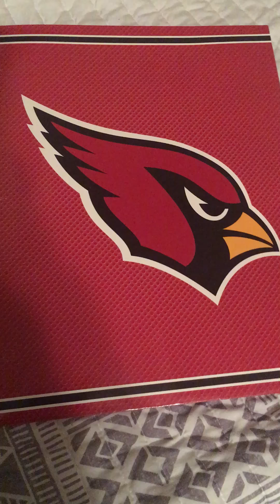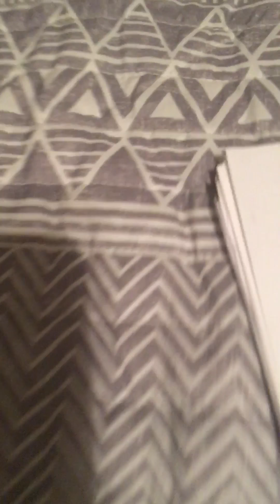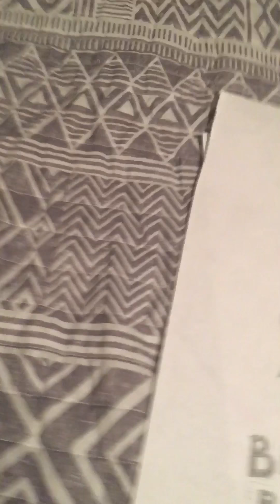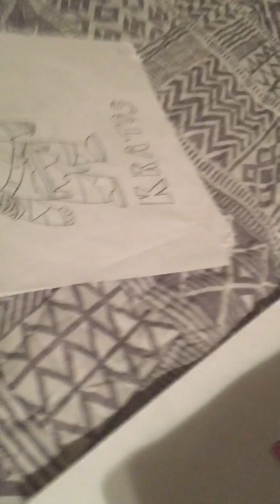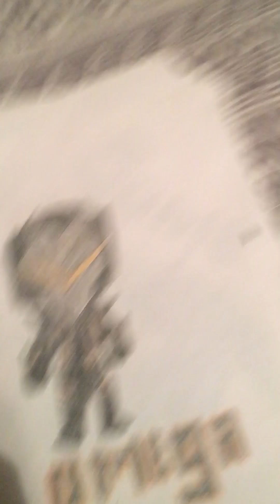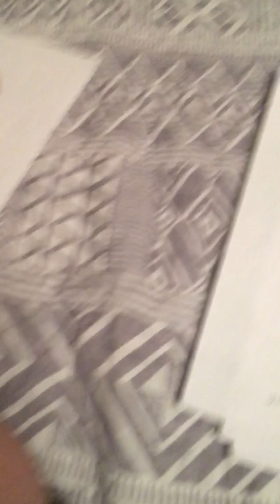My amazing art part1